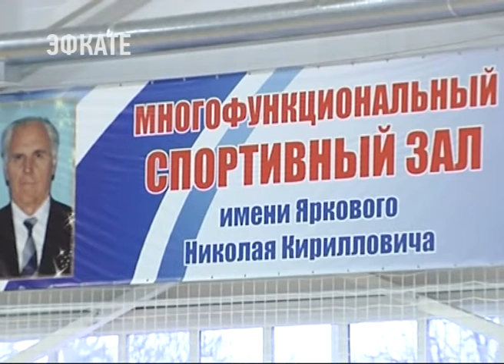Малобюджетный спорткомплекс открыли в Тимашевском районе. Новости Эфкате Сочи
Здесь можно заниматься гандболом, мини-футболом, волейболом и другими спортивными играми.

В торжественной церемонии открытия участие принял глава региона Вениамин Кондратьев. Зал в станице Медвёдовской построен по государственной краевой программе «Развитие физкультуры и спорта»

Сочи. Новости.
Телеканал Эфкате.